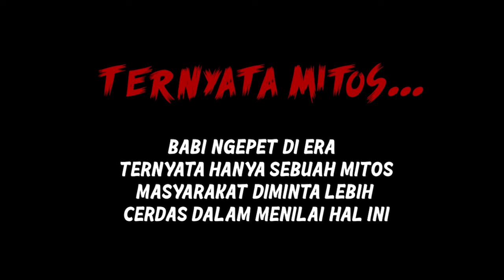masih ada BABI NGEPET tahun 2021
hi guys.. buktikan babi ngepet masih ada ya? disini saya bersama @dvpiomongeun @katanyachannel11

thanks